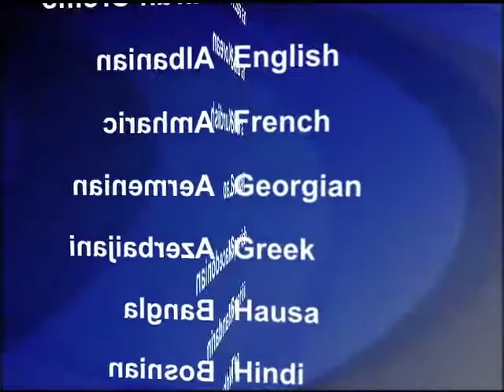2014-01-01 美國之音視頻新聞: 二十年來首名民主黨籍紐約市長宣誓就職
在紐約時報廣場慶祝新年來臨之際﹐新任紐約市長白思豪(Bill de Blasio)宣誓就職﹐成為紐約市二十年以來首名民主黨籍市長。